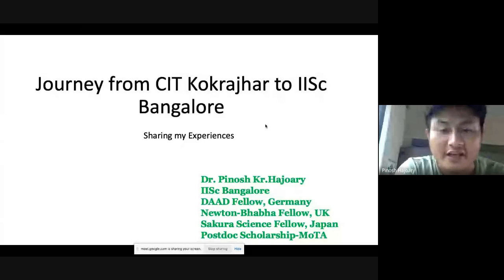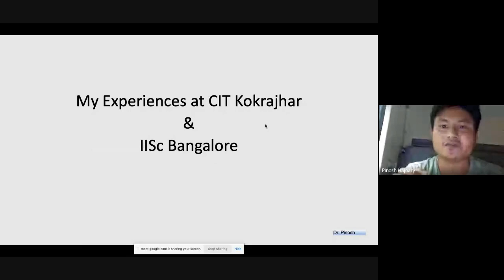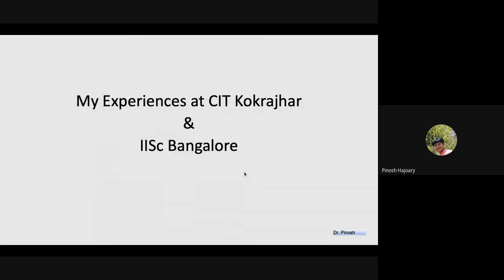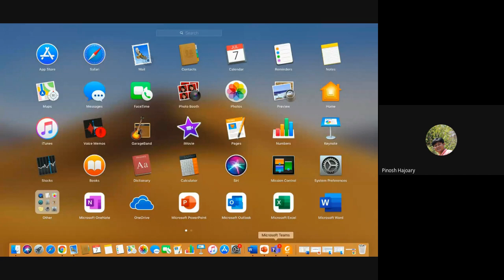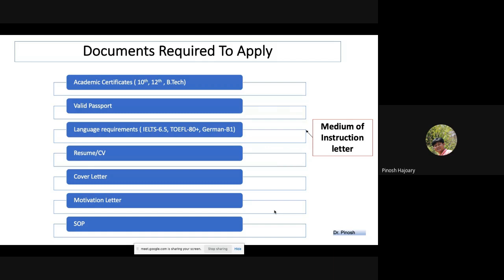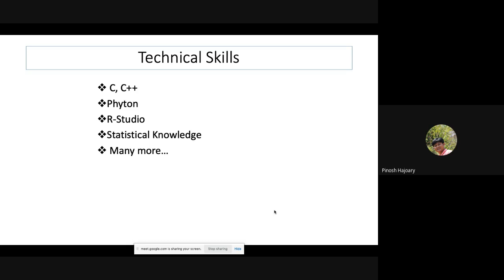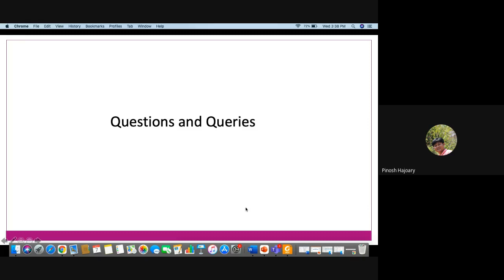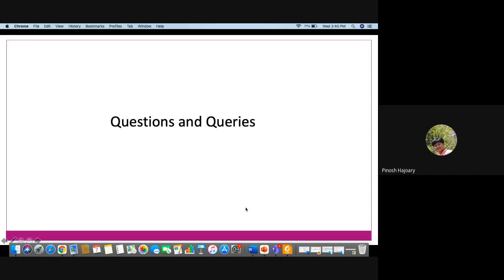A talk by Dr Pinosh Kr. Hajoary on His Journey from CIT Kokrajhar to IISc Bangalore"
Dr. Pinosh Kr. Hajoary who has recently finished his PhD from India's one of the most prestigious Institutes IISc Bangalore was invited to share his experiences on "His journey from CIT Kokrajhar to IISc Bangalore". The programme was organised on 7 July, 2021 by Dr. Bihung Brahma, Dean, Student Affairs CIT Kokrajhar and Alumni Association of Central Institute of Technology Kokrajhar. A good number of teachers and students of CIT Kokrajhar participated and interacted with Dr. Pinosh. It has been a memorable talk for Dr. Pinosh as he has described later that he was traveling by train to Guwahati then a strong earthquake came which delayed his train. But in spite of these challenges he presented his talk from the train itself then he realized that his mobile phone was not with him but still he continued the talk and his technical skills helped him to trace the lost mobile back. It's really a memorable moment for him as well as for us. From his talk we have learned that he has a very bright future ahead there is no doubt at all and his experiences and expertise will help young generations a lot.
 Brief CV of Dr. Pinosh Kr. Hajoary:
1. He did his early schooling from Don Bosco High School Bengtol
2. Diploma(2011) in CSE and B. Tech in ECE (2014) from Central Institute of Technology Kokrajhar
3. PG from University of Hyderabad (Central University,2016) and worked as a Business Associate in Tech Mahindra.
4. Left job and joined IIT Dhanbad for his research as a Junior Research Fellow.
 5. Joined PhD at Indian Institute of Science Bangalore 6. Finished his PhD from IISc Bangalore in 2021
 7. Currently works in the areas of Industry 4.0, Management Information Systems and Technology Management.

Fellowships: 1.Recipient of prestigious DAAD Fellowship by the German government
2. NewtonBhabha Fellowship by the UK government
3. Sakura Science Fellowship by the Japanese Science Society, Japan
4. JRF & SRF from MHRD, UGC Professional Scholarship
5.ONGC Merit Scholarship
 6. LIC Golden Jubilee Scholarship
7.National Overseas Scholarship from Ministry of Tribal Affairs Abroad experience and publications: He spent some time as visiting scientist in TU Clausthal, Germany and Toyohashi University, Japan as part of his research. He has published his work in multiple journals of international repute.